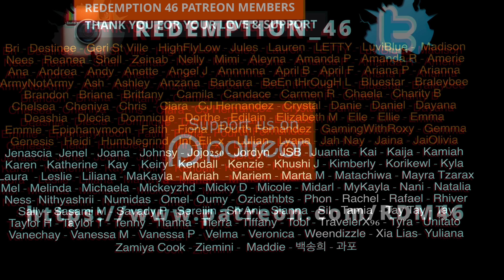TOP3 Most Viewed BTS Fancams of Each Song! - PART 1(Redemption Reacts)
Original link to TOP3 Most Viewed BTS Fancams of Each Song! - PART 1